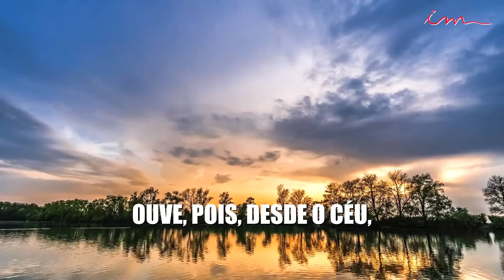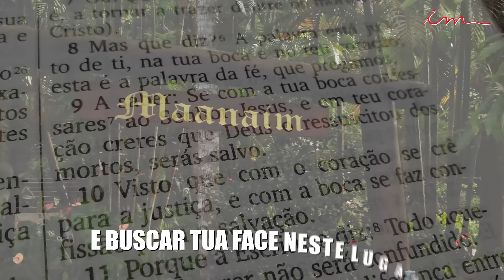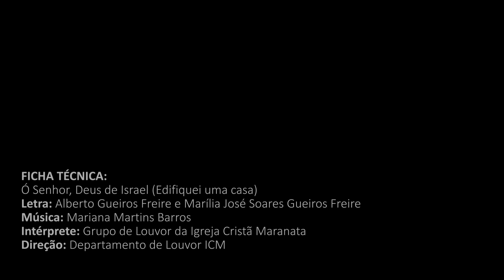LOUVOR - Ó Senhor, Deus de Israel (Edifiquei uma casa) - Igreja Cristã Maranata